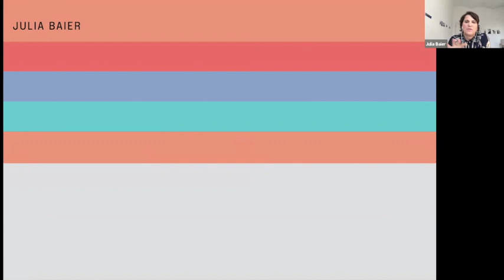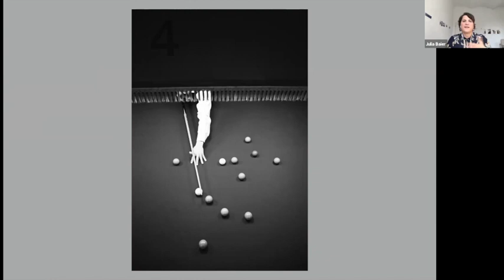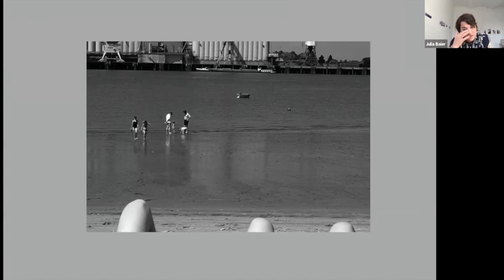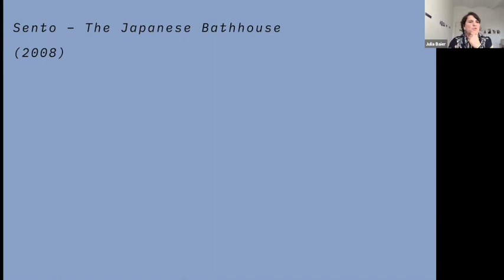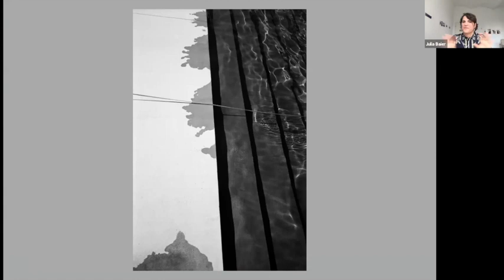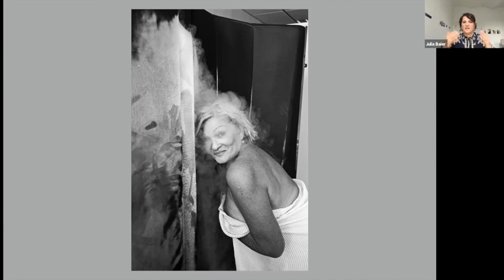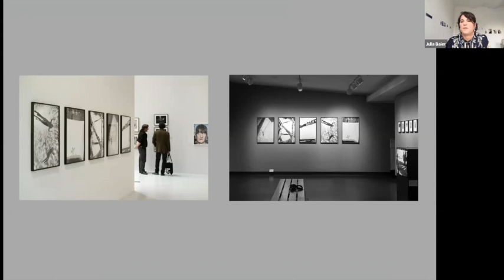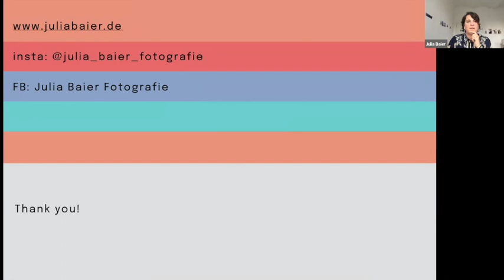STREET WEEK in LA - Julia Baier